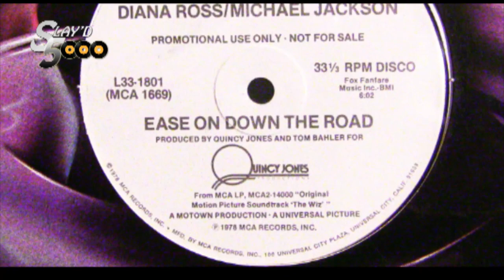Diana Ross & Michael Jackson - Ease On Down The Road (Full Length Version) (Slayd5000)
Slayd5000 presents... Diana Ross & Michael Jackson - Ease On Down The Road (Full Length Version) (Promo  12") **By Special Request**

If you're unable to watch this video due to UMGs blocking, it can still be viewed by following this link.
(video will open in a new window)